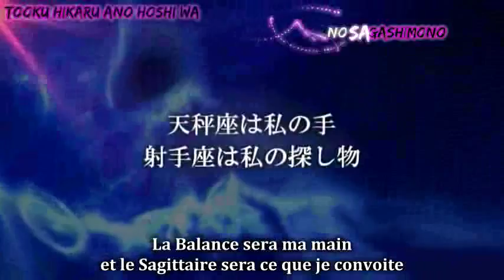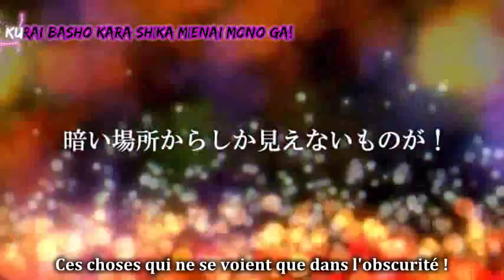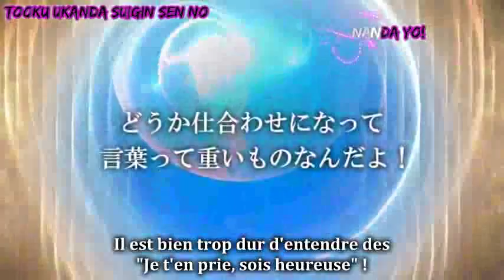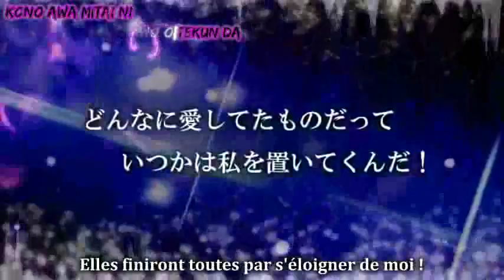[Hatsune Miku] Unreal Mokushi Sou [VOSTFR + Romaji Karaoké]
(pas sûre à 100 % de la romanisation du titre)

Traduction française de la chanson "Unreal Mokushi Sou" interprétée par la vocaloid Hatsune Miku, traduite et publiée avec l'accord du producteur Omoi.

La vidéo et la musique ne m'appartiennent pas, je fais juste la traduction.Vous pouvez prendre celle-ci seulement avec mon accord.Si vous avez un problème avec la traduction veuillez le signaler.

* Musique et paroles: Omoi
* Illustrations: ALYSSA
* Voix: Hatsune Miku
* Traduction: Cagalli Lee

* Oui, oui, une nouvelles traduction déjà... C'est parce que je ne veux pas vous laisser les mains vides avant mon départ! (d'ici la semaine prochaine, vous n'aurez plus de nouvelles de moi pendant un moment, vacances tout ça tout ça... mais je compte bien revenir avec les bras chargés vous en faites pas!)

* Cette chanson est un chant de rejet, de refus de la société avec un background disons "étoilé", notamment avec les constellation et ...Campanella, j'ai laissé comme si c'était un nom propre mais c'est un mot italien qui signifie "cloche".

* On est là dans un cas similaire à Meisou Rhapsody sauf que la protagoniste ici ne se défait pas de son refus, je dirais même que sa situation empire. Les paroles peuvent être interprétées de différentes façons, elles ne toucherons pas tout le monde au même degrés. Selon moi (oui, c'est juste une impression personnelle), elles ont un double tranchant: le refus des autres de Miku est autant montré du doigt que les "autres" et la société en elle-même.
"Ah, je suis en train de devenir fausse", par "fausse" on entends bien sûr le manque d’authenticité en son être, Miku s'égare jusqu'à perdre sa propre identité...et même de son humanité avec le "je suis en train de devenir un monstre"!

* Sur ce je vous souhaite à tous de très bonne vacances et on se voit (peut-être pour certains, on sait jamais) à la JE! o/